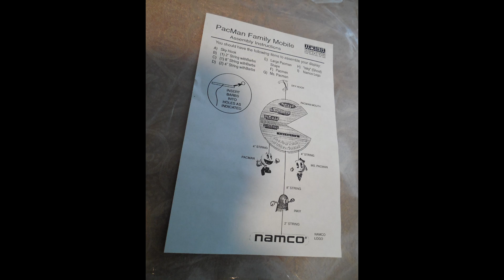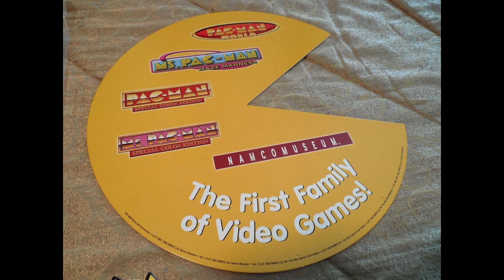Namco Store Display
An interesting nacmo store display